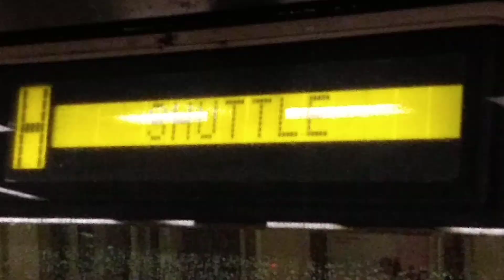R46 H Trains at Rockaway Park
This was during the winter storm.